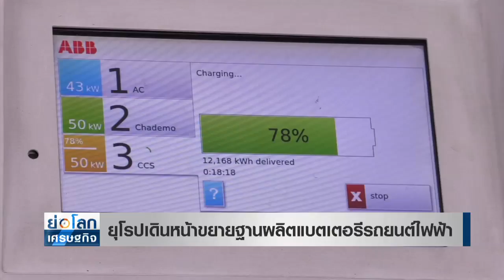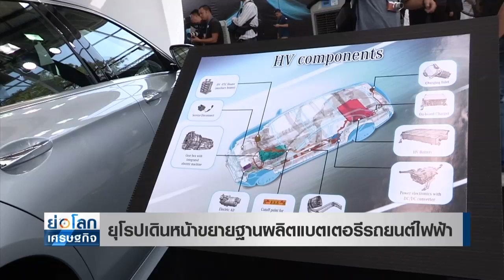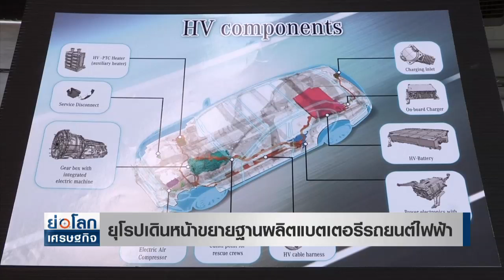ยุโรปเดินหน้าขยายฐานผลิตแบตเตอรีรถยนต์ไฟฟ้า l ย่อโลกเศรษฐกิจ 28 ก.ค.64